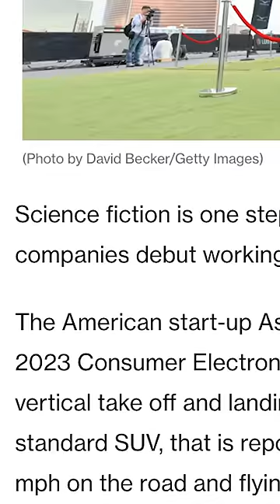Are Flying Cars Really A Good Idea?